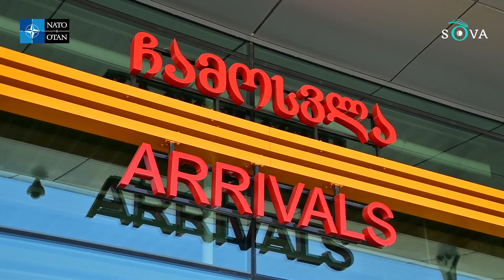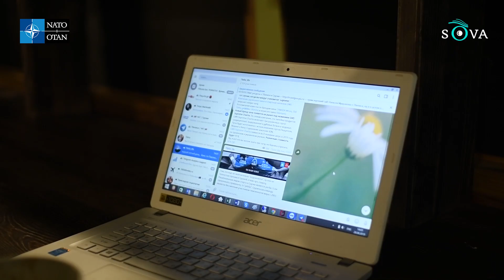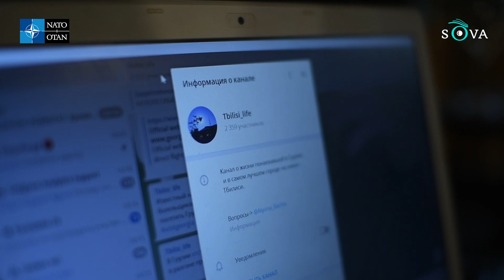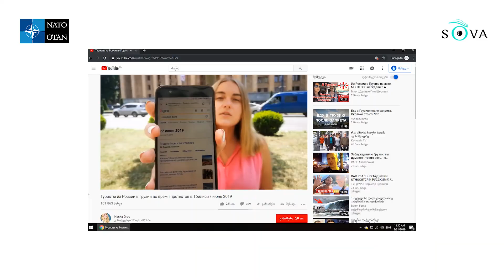Алена Бачия: включи критическое мышление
Пропаганда – это монолог, который ищет не ответа, но эха. Слова, приписываемые англо-американскому поэту и мыслителю XX столетия Уистену Хью Одену, обретают особую актуальность в XXI веке. СОВА при содействии НАТО запускает спецпроект о том, как не просто оградить себя от фейков, но и научиться отличать их от правды. Первый герой проекта UnFake – Telegram-блогер и гражданский активист Алена Бачия.